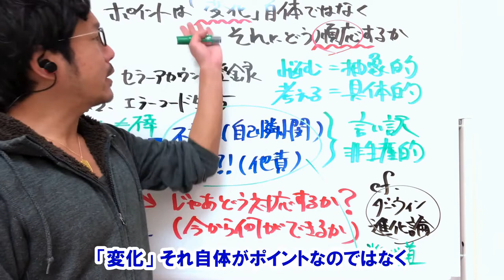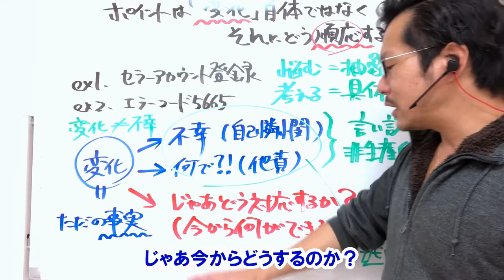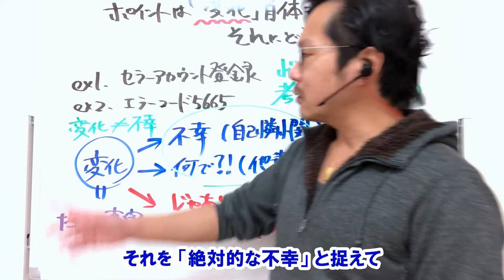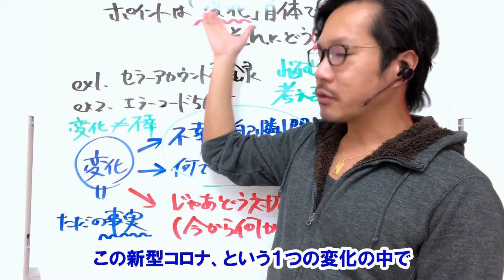今から何が出来るか？ネット物販の鉄則は「変化に順応する」こと【アマゾン物販】